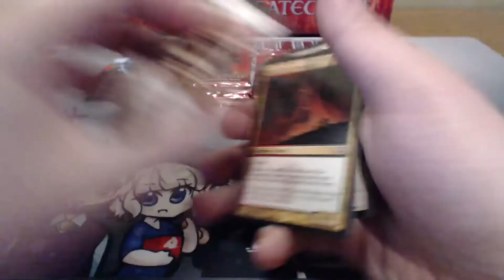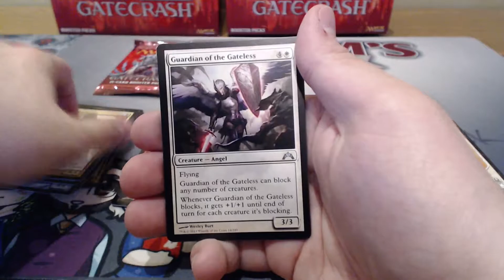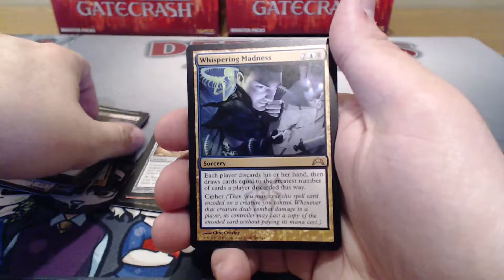Crack a Pack - The Search for Shocks - Episode 9